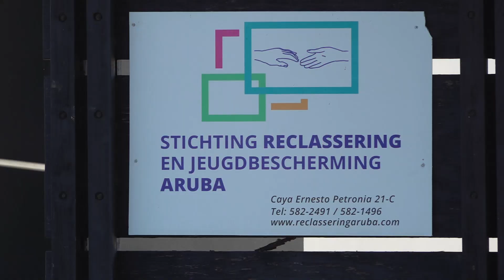Reclassering Problema Gang y Social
Directora di Stichting Reclassering ta elabora riba e situacion di problema social cu ta keda aumenta y esaki ta conduci na crecemento di gangnan. Seraida Pemberton ta sigui elabora